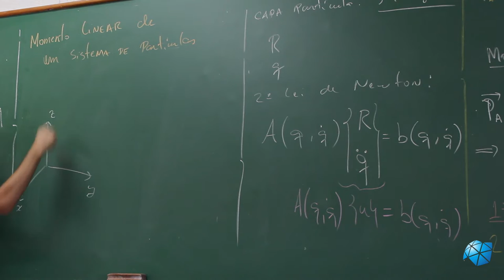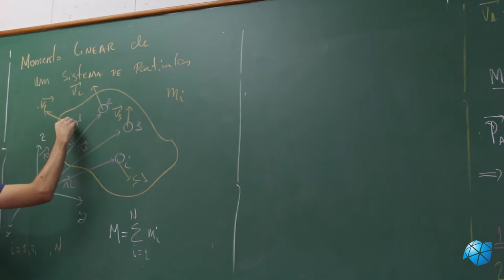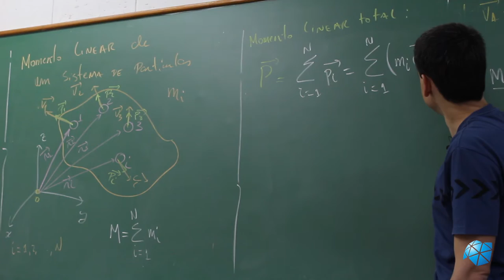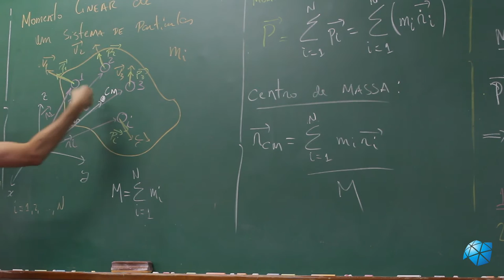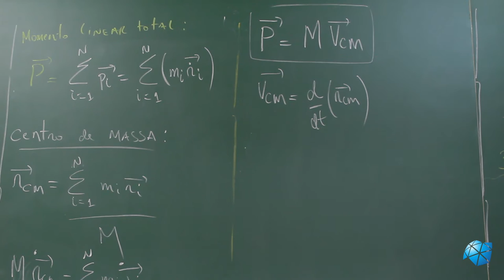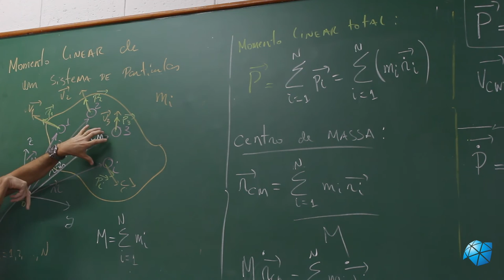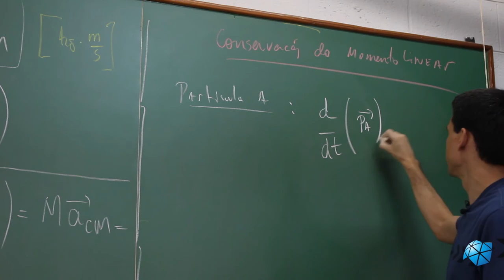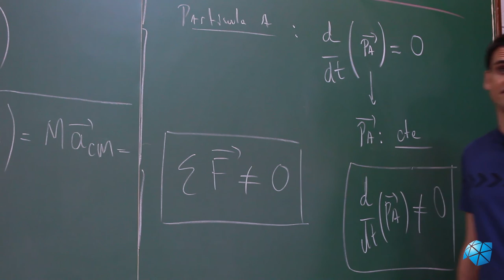Aula 13 - Momento Linear de um Sistema de Partículas